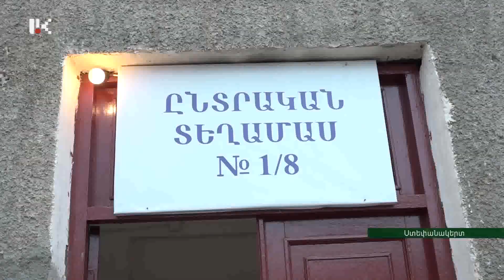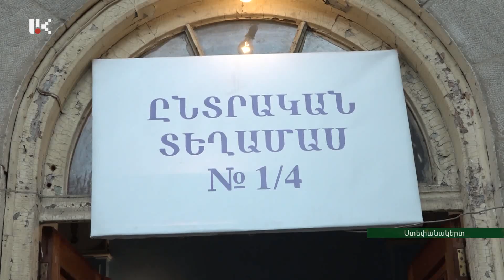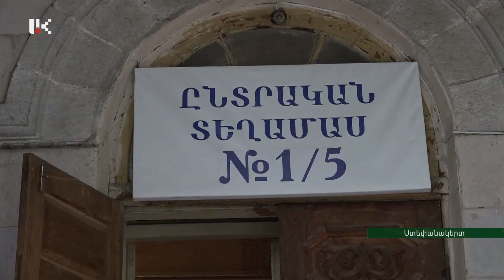Ինչ ակնկալիքներ ունեն տեղական ինքնակառավարման մարմիններից խորհրդարանի ղեկավարն ու պետնախարարը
Այսօր օրվա առաջին կեսին, քվեարկել են նաև ԱԺ նախագահ Աշոտ Ղուլյանը և պետական նախարար Գրիգորի Մարտիրոսյանը: Ճեպազրույցներում նրանք խոսել են տեղական ինքնակառավարման մարմիններից իրենց ակնկալիքների մասին: